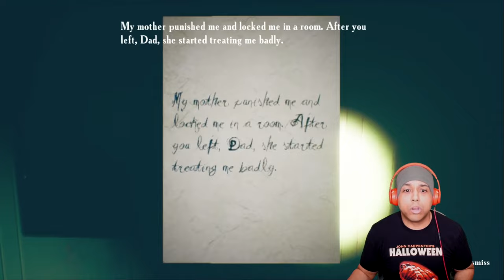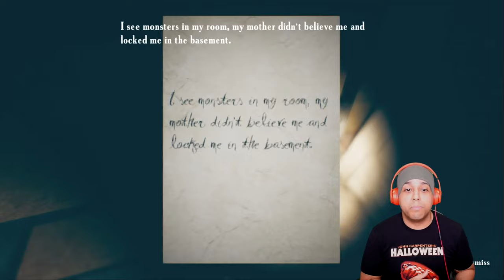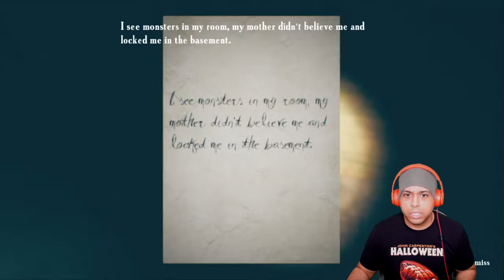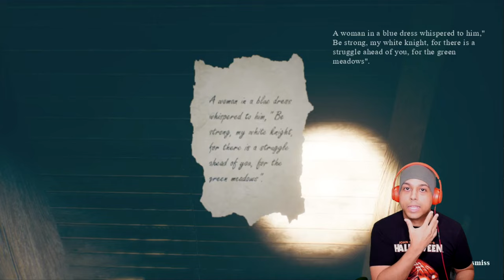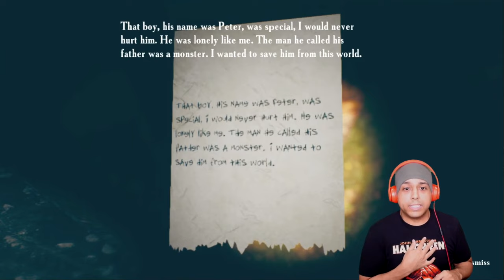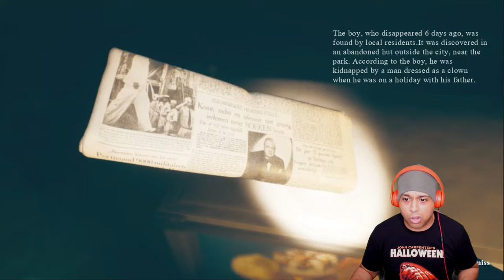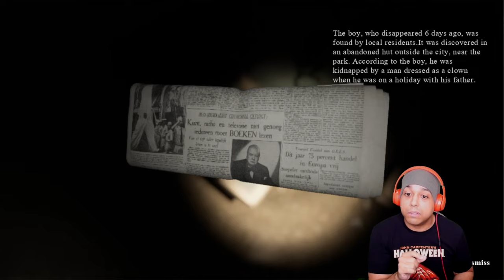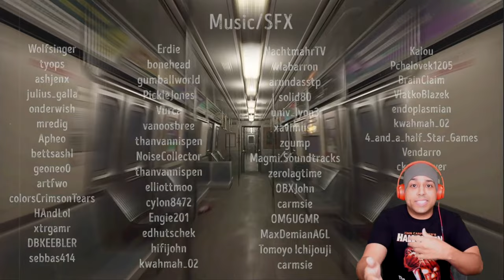THIS THICK AHH CLOWN SCARED TF OUT ME!!